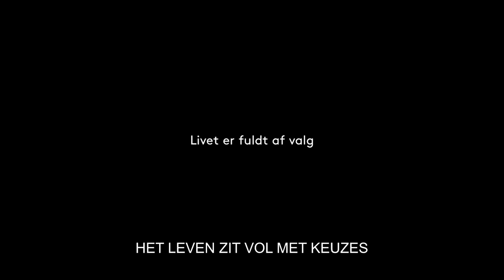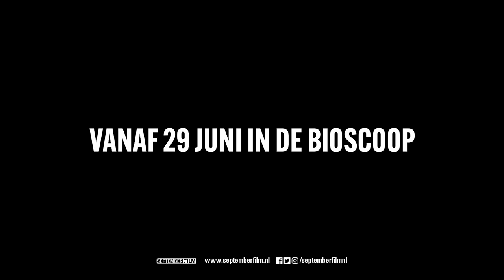A MATTER OF TRUST - Officiële NL trailer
Op een doodgewone nazomerdag staan de levens van vijf niet-verwante mensen op hun kop. Een man, een dokter, een vrouw, een student en een jonge dochter gaan nietsvermoedend richting een cruciaal kruispunt. Op zoek naar liefde, identiteit en morele maatstaf riskeren ze allemaal het kostbaarste aspect van het leven: vertrouwen. Maar vertrouwen is kwetsbaar en de gevolgen zullen onomkeerbaar, verboden en gênant grappig zijn.

Vanaf 29 juni in de bioscoop.